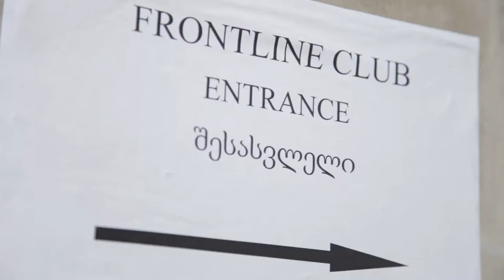Spot The Future Teaser (Armenian)